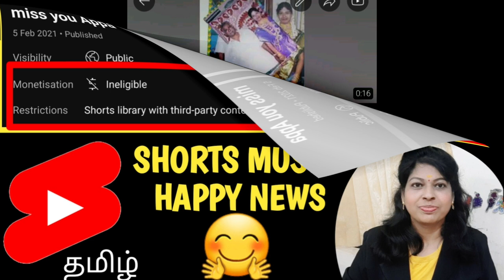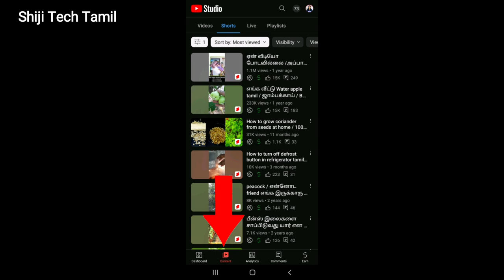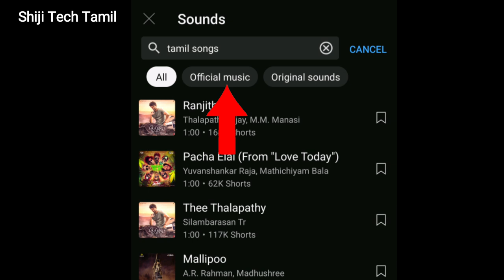Youtube shorts library music super update tamil /Shorts monetization 2023 tamil /Shiji Tech Tamil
Youtube shorts library official music eligible for shorts monetization